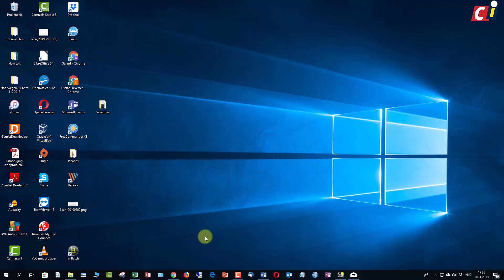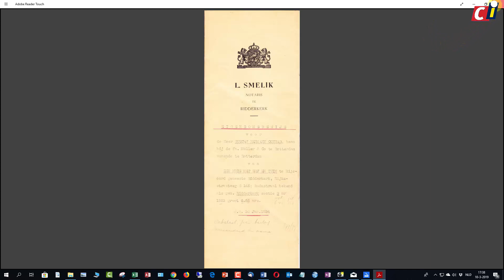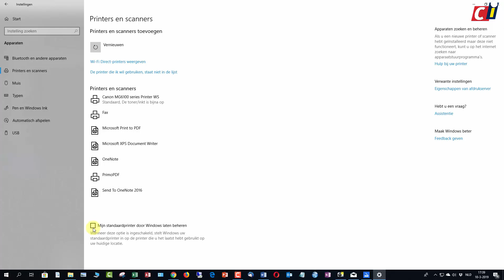Windows 10 - Scanner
Windows 10 heeft ingebouwde software voor het maken van scans. Uiteraard moet je pc dan wel verbonden zijn met een printer of een scanner. De app binnen Windows 10 heet simpelweg Scanner. Even eenvoudig als de naam is de werking van het programma, mede omdat het maar weinig opties kent.